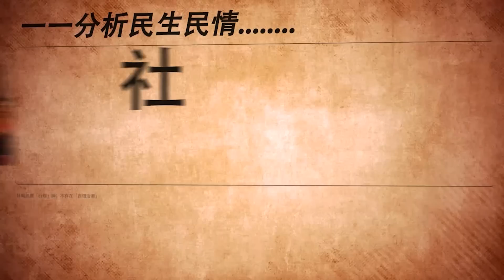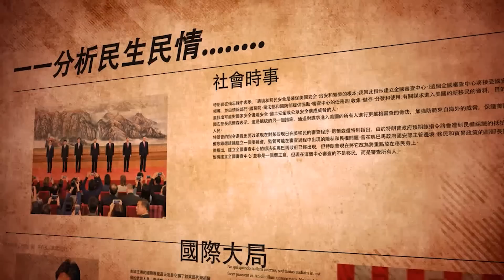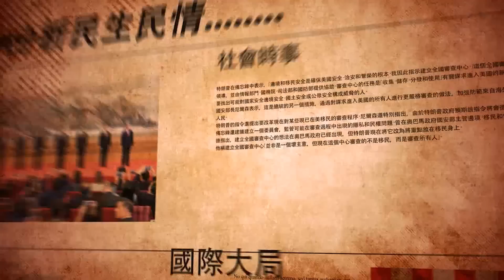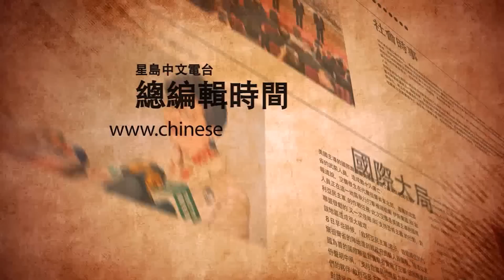03 -05- 2020總編輯時間：再談港台/孫揚事件/美國新冠/制度文化之爭